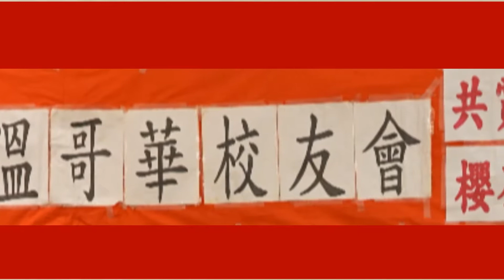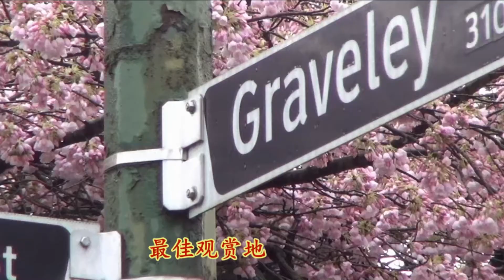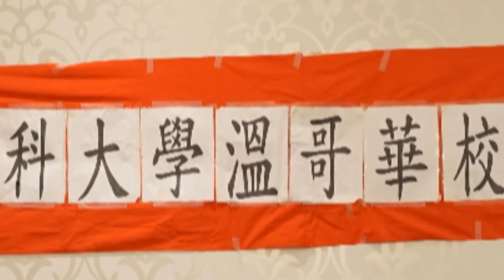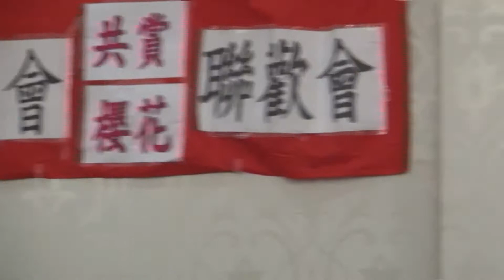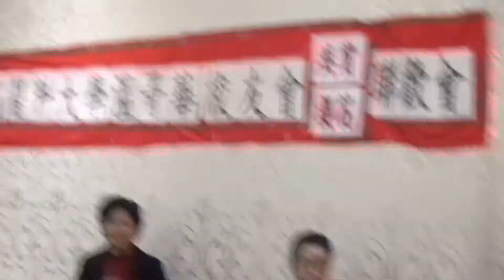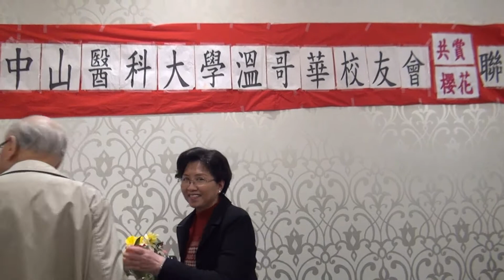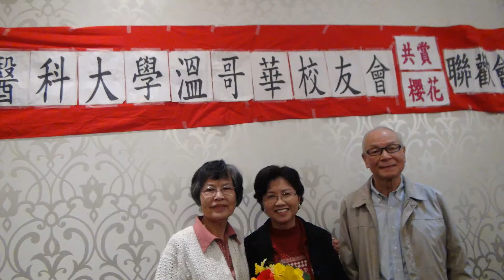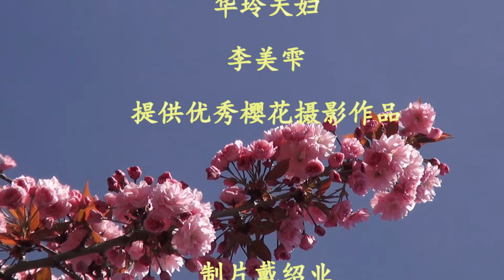中山医温哥华校友猴年共赏樱花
加拿大BC省溫哥華每年2月中旬至5月中旬 ，共40,000棵櫻花與李花開遍每個社區的大街小巷。全温哥华街道路边、公园里、山坡上、住家围墙内所有的高高低低的枯枝冒出点点花苞。 各種櫻花接二連三地開放，數千花朵開滿整棵樹，真是美如人間仙境。花朵從單瓣到八重瓣，花瓣從純白到鮮紅。全温哥华分布最广的美国曙樱保留了吉野樱的高雅花态，却多了份幼嫩粉红。满开时，仿佛书法大师大笔一挥，将温哥华的天空渲染成Hello Kitty的家乡。

一年一度赏樱时节,2016年3月20日上午，中山医温哥华部分校友饮早茶后,来到赏樱最佳景点樱花隧道,共赏美国曙樱花(Akebono),街之间路面逐渐上坡，樱花也沿街升，高树冠庞大，一路缓坡蜿蜒，众多美国曙樱中透彻纯白的花瓣在纷纷红粉花丛中独树一格。此街两旁曙樱枝头互相搭桥联接，有如隧道般深邃，枝头花开得非常热闹直至穹顶，我们处在红粉美国曙樱花隧道中，天虽下着蒙蒙细雨，校友们仍抱着爱樱花之美的缴情,手持各种各样相机、手机和IPad，拍下樱花姿态，共赏樱花雨中情。